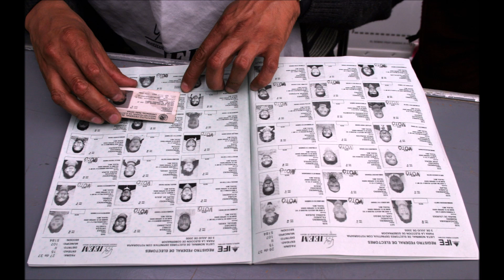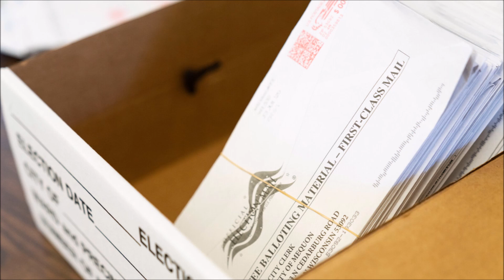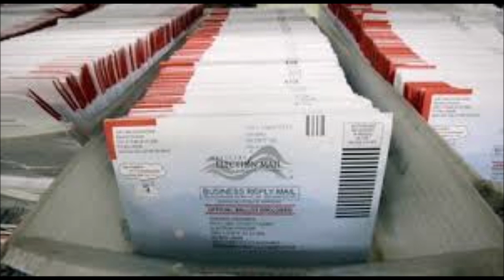🧐 🧐 🧐 ANALISIS DE LOS HISTORICOS FRAUDES DE LOS DEMOCRATAS EN LA HISTORIA PARTE 2 🧐 🧐 🧐